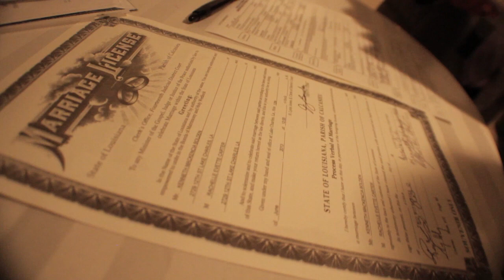KENNETH & RACHELLE BEST WEDDING TRAILER EVER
Kenneth & Rachelle Wedding Trailer